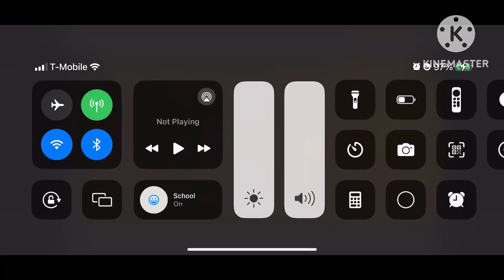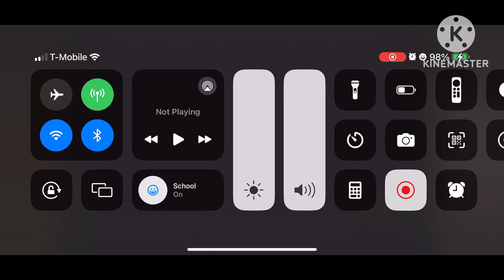Fnaf movie (Part 11)